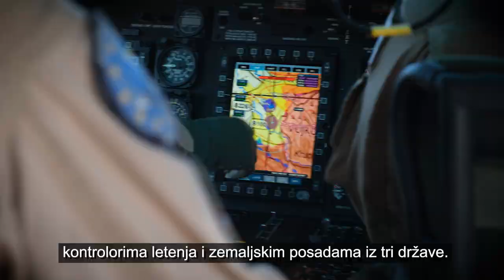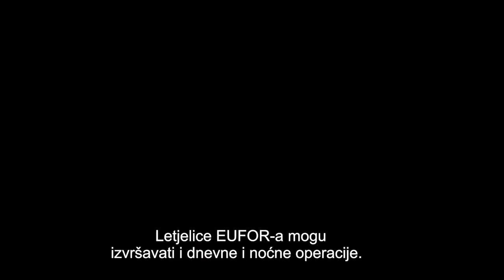Air Operations during Exercise EUFOR Quick Response 2022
Throughout Exercise EUFOR Quick Response 2022, the EUFOR Aviation Detachment was fortified by pilots, flight engineers, air traffic controllers and ground crew from 3 nations. The Air Forces of Austria, Hungary and Slovenia came together to work, train and contribute to exercise EUFOR Quick Response 2022.
Four different aircraft were deployed throughout the exercise, the Hungarian Air Force Airbus H145M, the Austrian Airforce Blackhawk and Augusta Bell 212 and the Slovenian Augusta Bell 412.
Throughout the exercise, the 3 nations worked together, primarily exercising their casualty evacuation capabilities and providing tactical troop support.
The aviation detachment remained at all times capable of carrying out real life emergency response capacity. Ordinarily it is the Austrian contingent that holds this responsibility. An Austrian crew are on duty 24 hours a day, 365 days a year ready and capable to respond to a range of emergency situations.
EUFOR aircraft can operate in day or night. They can land on challenging terrain and when there is no possibility to land, they have winch capacity.
Air crews and medical teams work together to be able to provide fast and effective emergency response. Exercise EUFOR Quick Response 2022 also allowed medical teams to train and refine their skills.
By working and training together throughout the exercise, these teams of highly skilled and experienced aviators and medics were able to improve interoperability and learn key lessons from each other.
Produced by EUFOR Public Affairs Office, 17 Nov 2022.